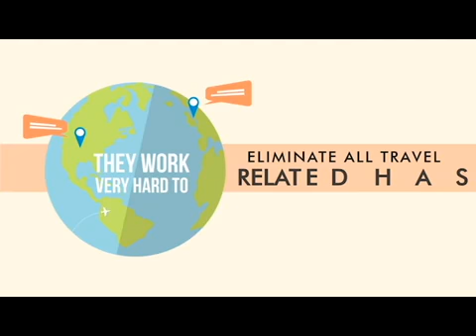Book your flight now at Ilumin Travel Services